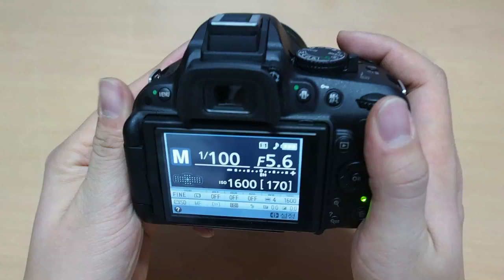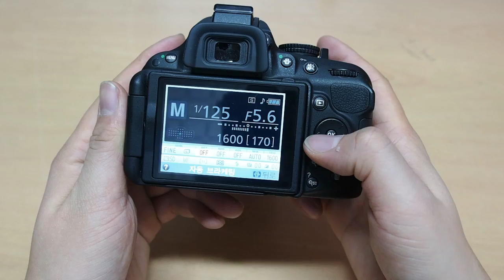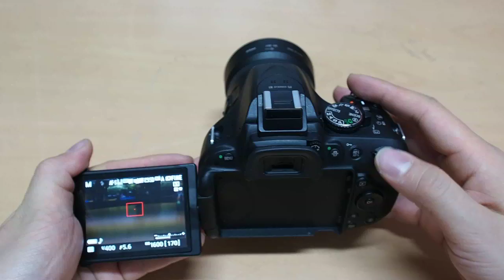Nikon D5200 4 조작 인터페이스